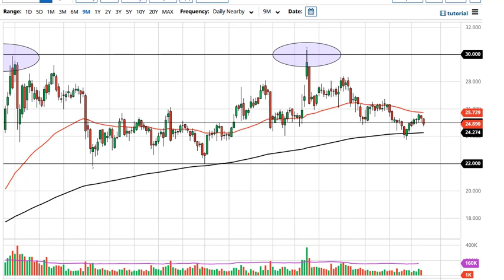Silver Technical Analysis for April 13, 2021 by FXEmpire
Silver markets have pulled back to break below the $25 level, an area that of course will attract a lot of attention.